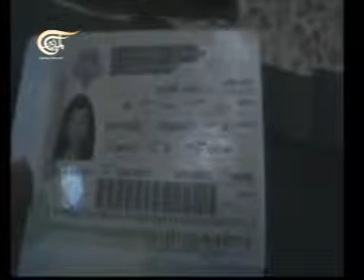حوار الساعة 2013-02-21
حلقة خاصة عن الصحافية الأوكرانية المختطفة في سورية أنهار كوتشنيفا

حوار الساعة
برنامج حواري يستضيف شخصية سياسية أو أكثر
ويحاورها في أبرز المستجدات حول قضية معينة